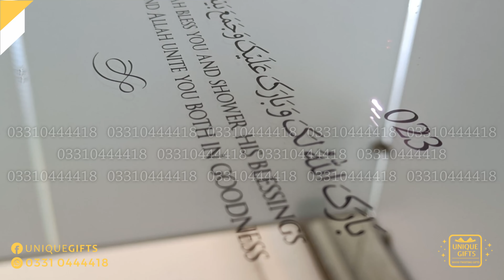Custom Engagement Mirror Tray, Rustic Wedding Favors,Engagement Favors,Engagement rusticring tray